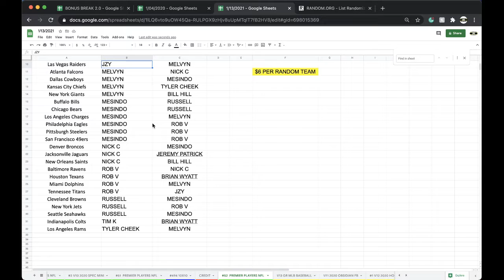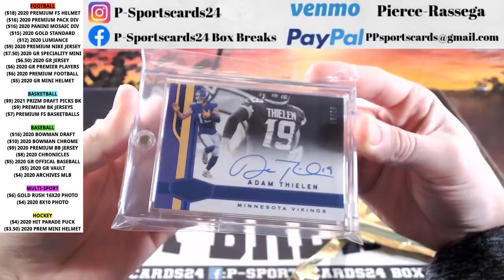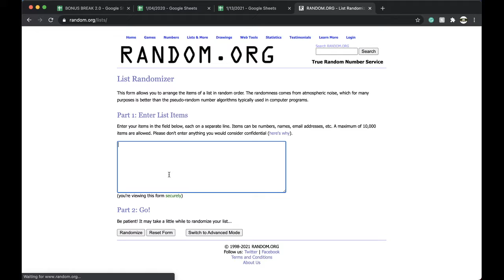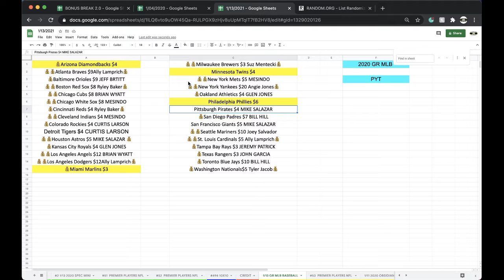BREAK #52 | 2020 GOLD RUSH PREMIER NFL PLAYERS FOOTBALL CARDS LIVE PACK BOX BREAK